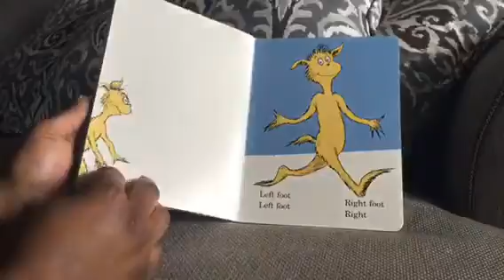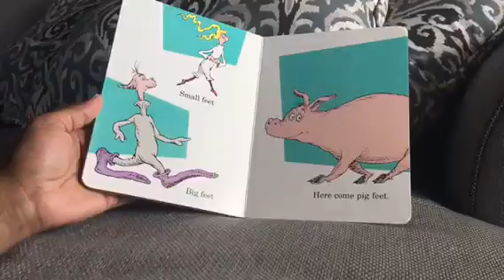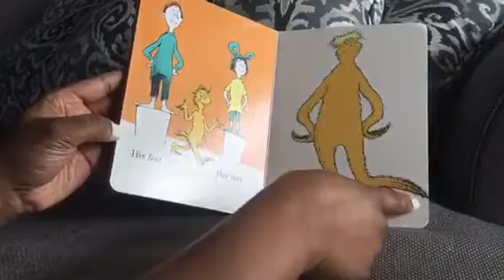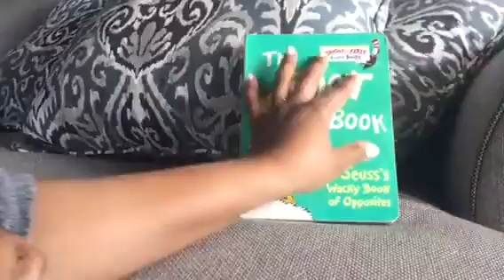The Foot Book by Dr. Seuss Read Aloud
The Foot Book by Dr. Seuss read aloud. A book children always love.